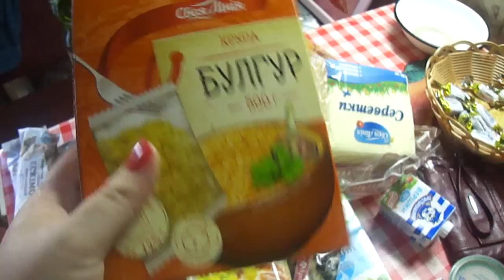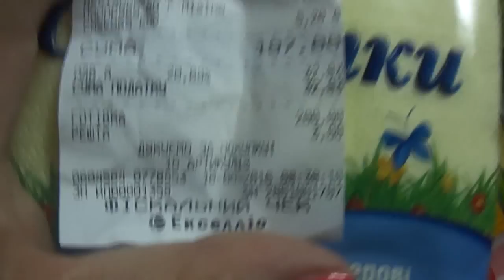Обзор покупок с продуктовой ярмарки и не только..Цены в Киеве.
На всё потрачено 1000 гривен-2550 рублей,40 долларов,35 евро.